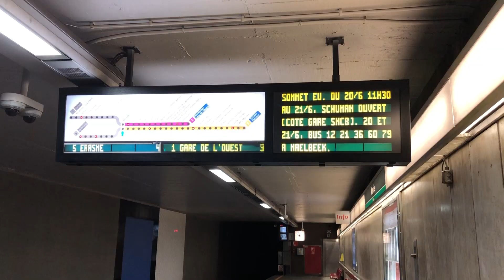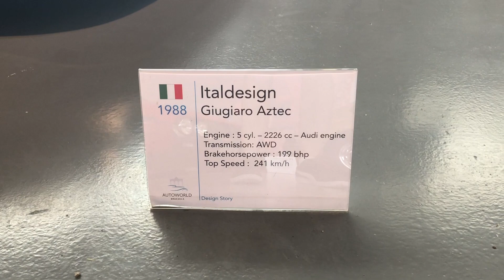Road Trip BEGINS! Cheshire to Brussels & Autoworld | 124 Spider road trip | EPISODE 1/13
The first leg of our journey from Cheshire to Brussels, 430 miles in one day!